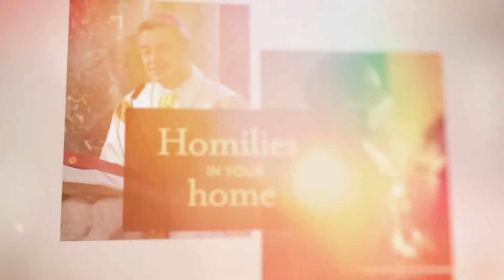Homilies in Your Home: Matthew 13:10-17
Most Reverend Bishop Nicholas DiMarzio's homily from Thursday's Mass on 7/21/22